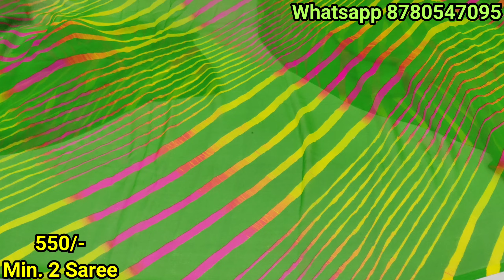Laxmipati Sarees😍 | Orignal Lehriya Bandhani Sarees💃 | Exclusive Georget Sarees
➡️𝗧𝗼 𝗝𝗼𝗶𝗻 𝗢𝘂𝗿 𝗥𝗲𝘀𝗲𝗹𝗹𝗲𝗿 𝗚𝗿𝗼𝘂𝗽 𝗖𝗹𝗶𝗰𝗸 𝗢𝗻 𝗧𝗵𝗲 𝗟𝗶𝗻𝗸-

Niharika Creations
Shop No.: K-6,Upper Ground,Old Bombay Market,Umarwada,Surat.

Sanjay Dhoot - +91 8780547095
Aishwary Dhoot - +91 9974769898